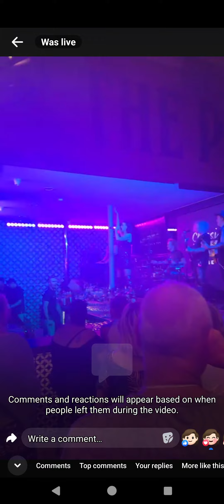don't shop believing Airlie Beach music festival